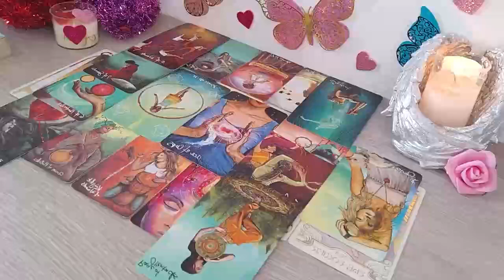LIBRA PLEASE PLEASE PLEASE I REALLY NEED TO TALK TO YOU! You Were Right! MAY 2024 TAROT